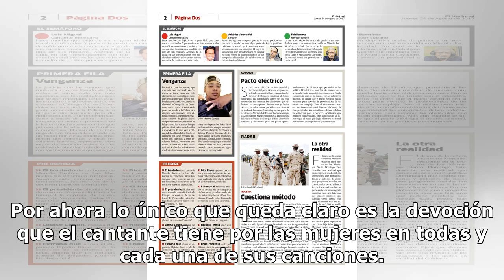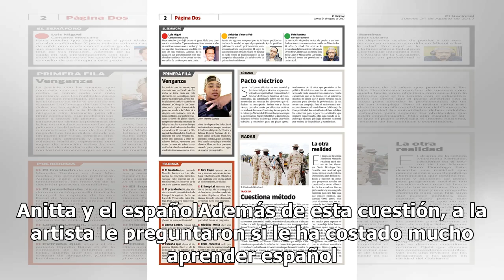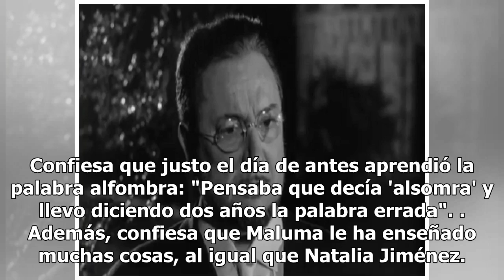Las delcaraciones de Anitta sobre la sexualidad de Maluma que han hecho saltar las alarmas